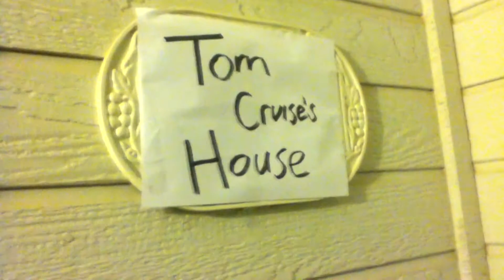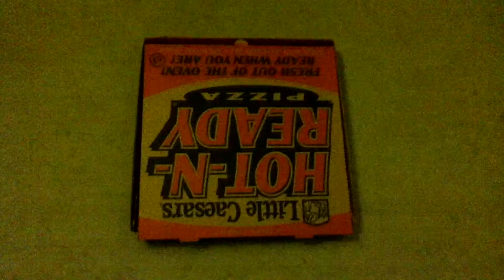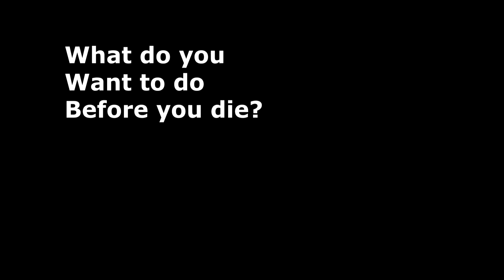Jef's Bucket List